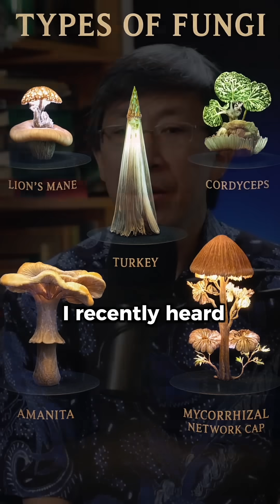Did our relationship with Mushrooms help us evolve? 🍄